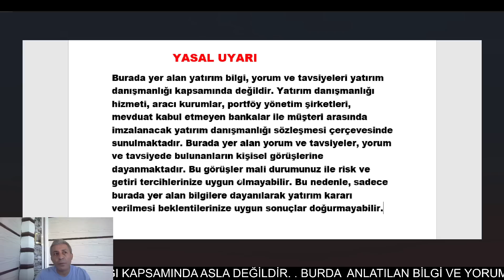BORSAYA DİKKAT 4 AĞUSTOS SABAH RAPORU